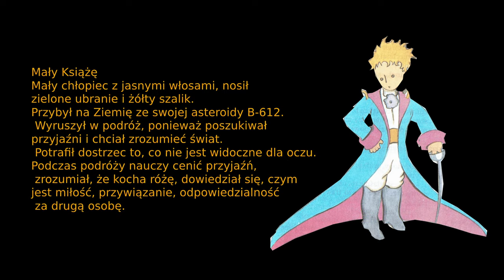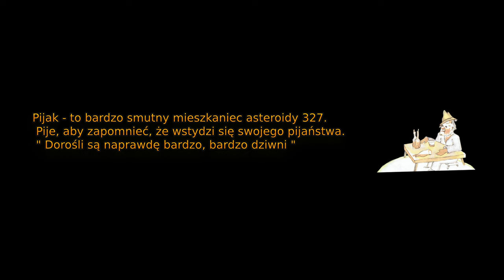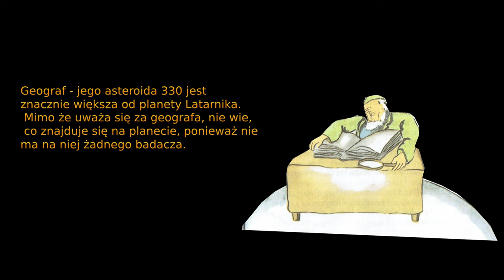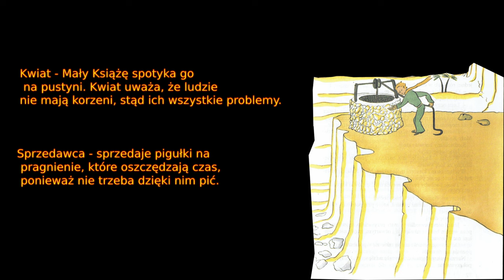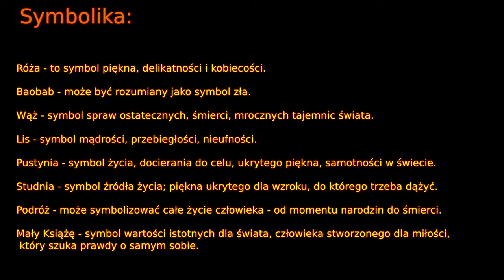Międzyplanetarna podróż Małego Księcia.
Grafiki przedstawione w filmie zostały wycięte z książki.

- Konfiguracja rutera internetowego TP LINK.